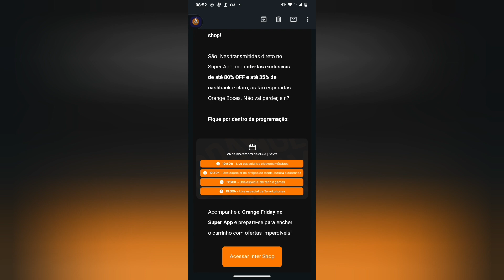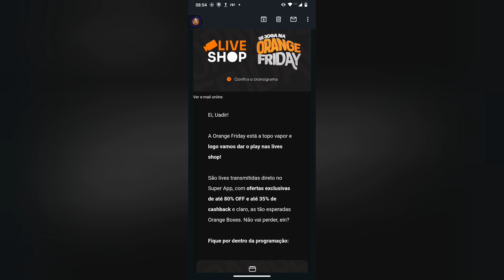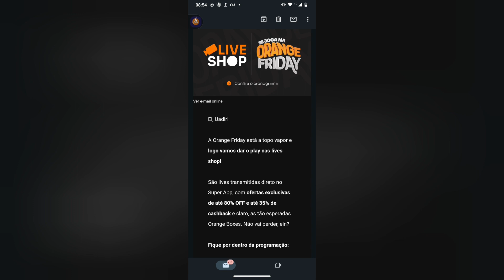Orange Friday inter🤣